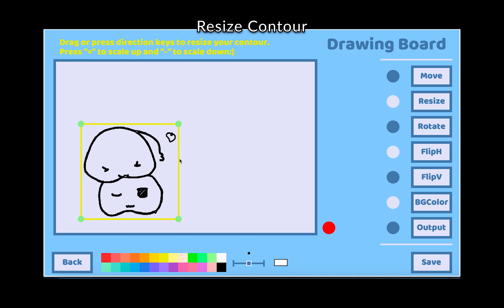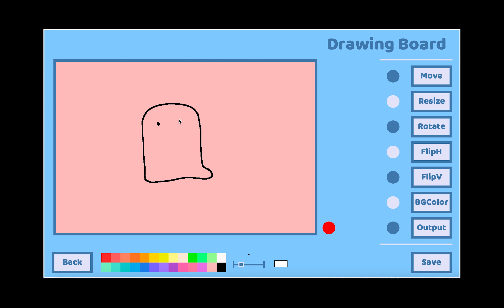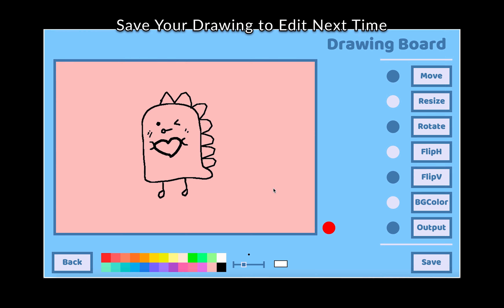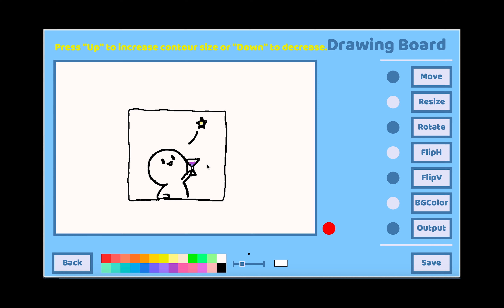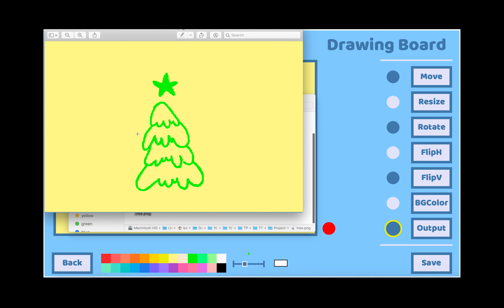Drawing Black Box (CMU 15112 Term Project)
A python project about converting hand-drawn art to electronic art and recreating.